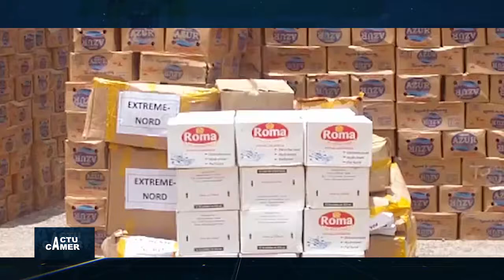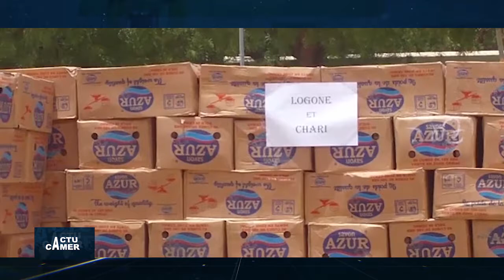DBS ACTU CAMER DU 050520